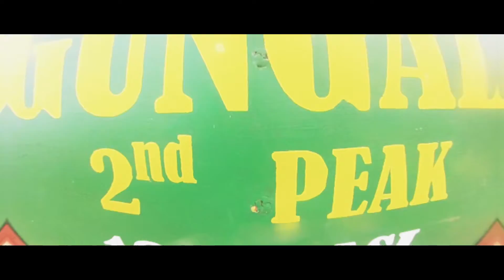Mt. Ulap 2017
A short video of a trip to Benguet's Mt. Ulap
It's more fun in the Philippines!!!
Filmed in the year 2017